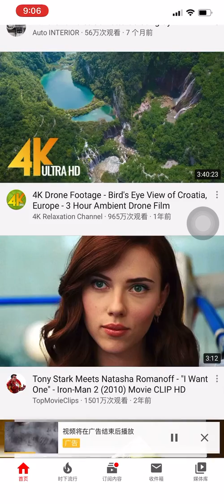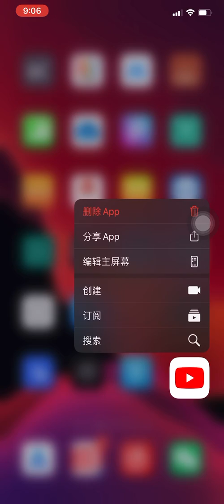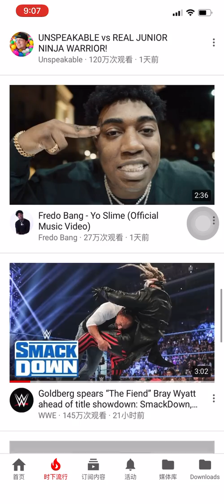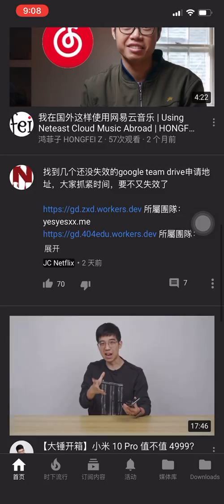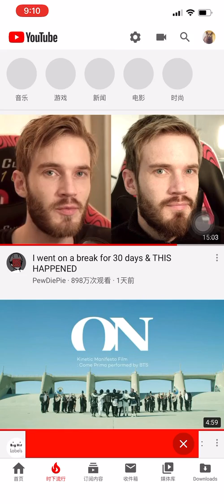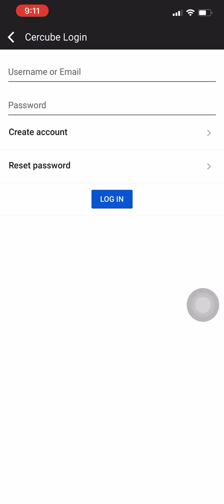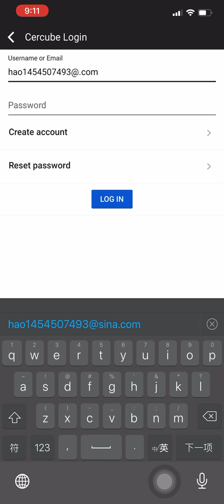【软件】油管各种版本体验推荐